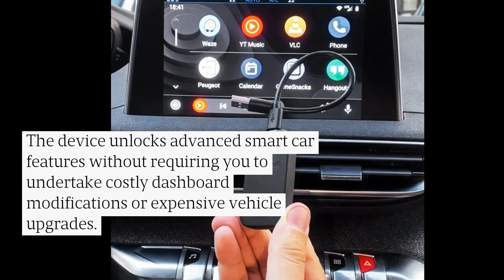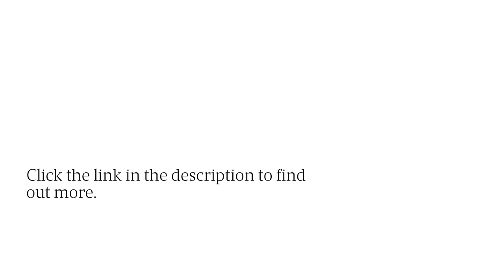Android Auto WiFi Adapter Lets You Connect Your Phone To The Dashboard Wirelessly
Take your driving experience to new heights with Carsifi's cutting-edge WiFi dongle, which allows you to enjoy all the incredible features of Android Auto without any cables.